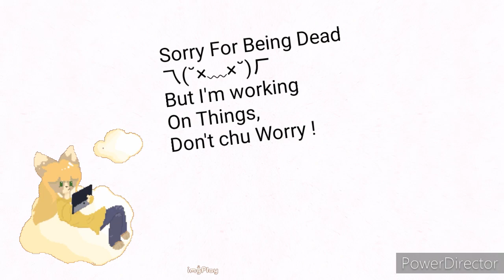✧ﾟ• Heatwave Meme | Filler TwT | FlipaClip •ﾟ✧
. ｡*.✧ Info ✧.*｡.

✧ Pol ]

Łołołoło to ja żyję?! No jakoś tak wyszło, nareszcie jakiś memik zrobiłam, taki raczej króciutki filler, ale lepsze to niż nic.
Jeśli oczekujecie wytłumaczeń skąd ta przerwa, to muszę was
zawieść, bo była tak długa, że nie pamiętam. I uh, robię collabowany wakacyjny specjal, ale jak to przy collabach, trochę nam schodzi przy nim. Plus w międzyczasie robię what is logical mim. A więc pozostańcie nastrojeni ( •ᴗ• )づ

 ✧ Eng ]

Woah, woah, woah, wOAH, im alive?? Well, seems like I am, finally animated something, tho its rather a short filler, but thats better than nothing.
If you expect me to explain this break, i'll have to dissapoint you, it was so long that even I dont know anymore.

. ｡*.✧ Credits ✧.*｡.

✧ Inspiration : ×
✧ FPS : 15
✧ Frames : 343

✧ Programs :
FlipaClip - animation
PowerDirector - Editing

✧ Characters :
Megan (mine)

. ｡*.✧ Thanks for reading :v ✧.*｡.